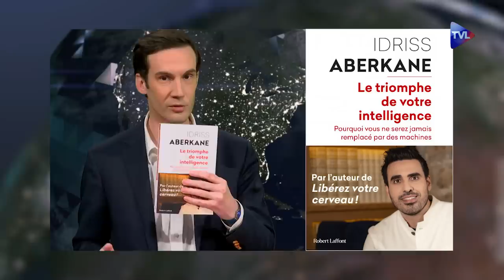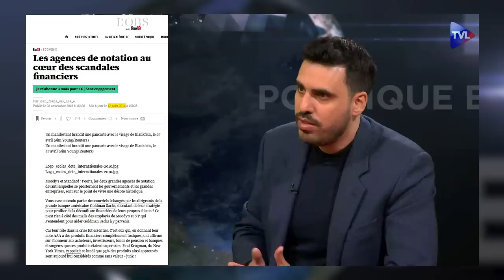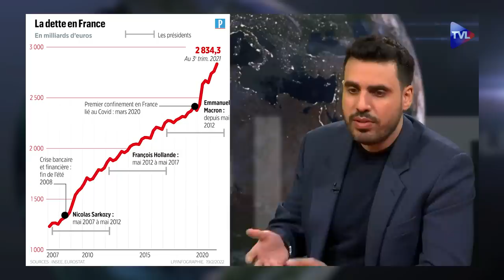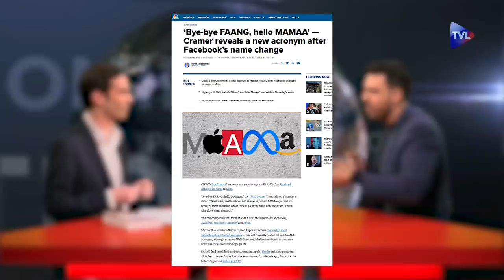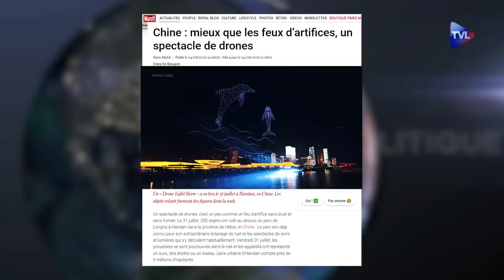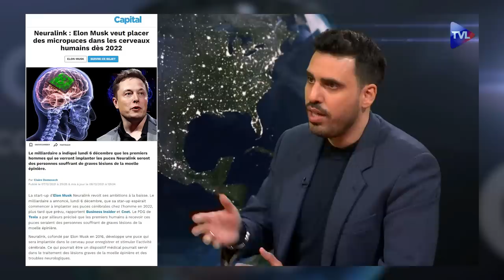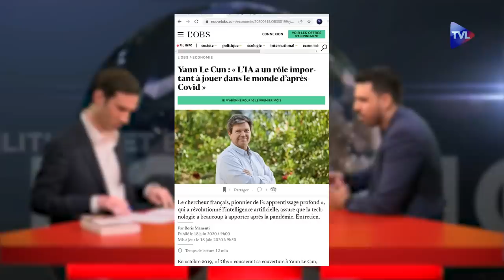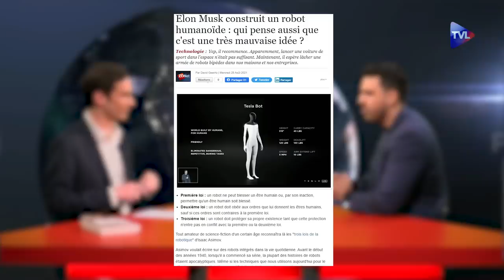Intelligence artificielle : l'humanité en danger ? - Politique & Eco n°336 avec Idriss Aberkane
"L'intelligence artificielle (IA) est le futur de tout le genre humain. Quiconque sera le meneur dans ce domaine deviendra le maître du monde". En prononçant ces paroles en 2017, le président russe, Vladimir Poutine, a pressenti tout le potentiel que représente l'IA.

Dans son ouvrage "Le triomphe de l'intelligence", Idriss Aberkane, expert en neurosciences et en géopolitique, signe un essai visionnaire sur l'intelligence artificielle. Fille de la seconde guerre mondiale et de la guerre froide, l'IA est déjà parmi nous : elle est l'application d'algorithmes permettant à un ordinateur de penser et d'agir comme un être humain. On observe déjà des dialogues entre intelligences artificielles où celles-ci échangent en produisant des langues ad hoc qui nous échappent et que nous ne savons traduire ni même suivre dans leur évolution.
Pour Idriss Aberkane, l'IA va broyer des gens, c'est inévitable, mais elle peut aussi relancer notre humanité en nous forçant à nous révéler tel que nous sommes vraiment. Ce nouveau numéro de "Politique & Eco" a un objectif : rappeler que l'humain vaudra toujours plus que ses propres créations et vous donner les moyens de vous défendre face à l'intelligence artificielle.